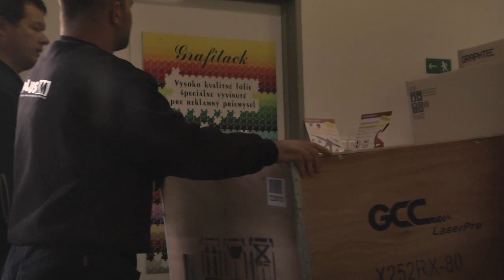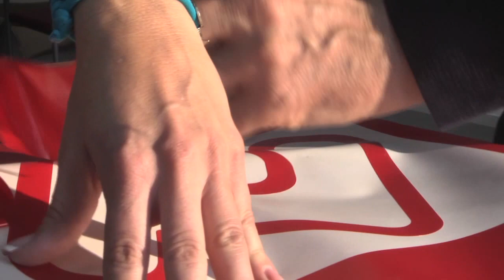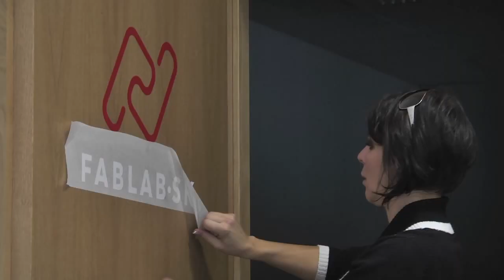otvaranie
Stahovanie a instalovanie Laseroveho vyrezavaca (laser cutter).
Instalovanie a testovanie vyrezavacieho plotra (vynil cutter)